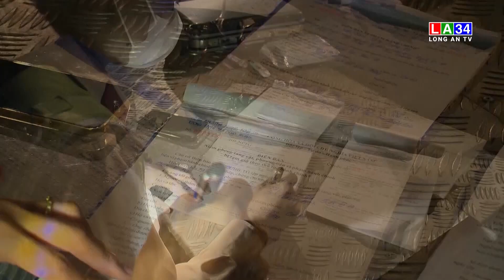Mở cao điểm tấn công, trấn áp tội phạm, bảo đảm ANTT dịp Tết | LONG AN TV